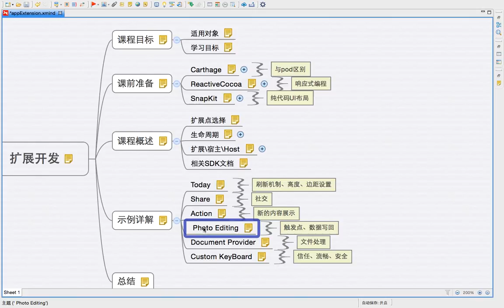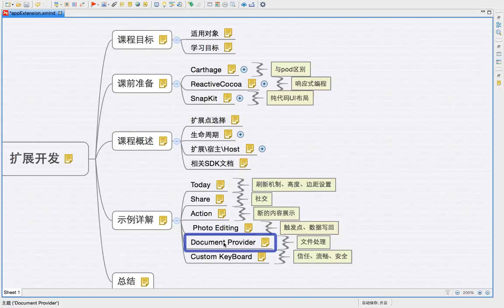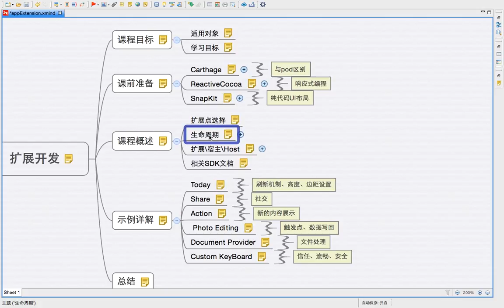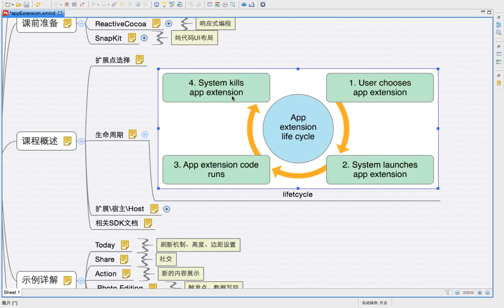iOS8新特性 扩展extension开发4 理论知识1